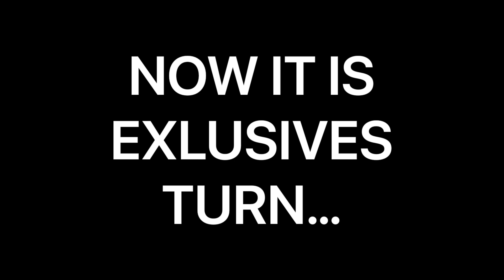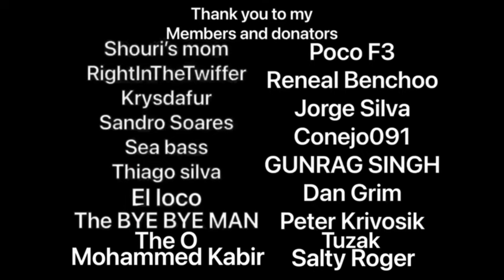The new META with IMPORTANT tips and tricks in T3 Arena I Full Gameplay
This is the best comp and I explain the strategy needed to dominate with it. This meta was created after the mid season 2 update.

0:00 vs 2k Aleta and 2tS
3:49 vs Imperial
8:22 vs Exclusive